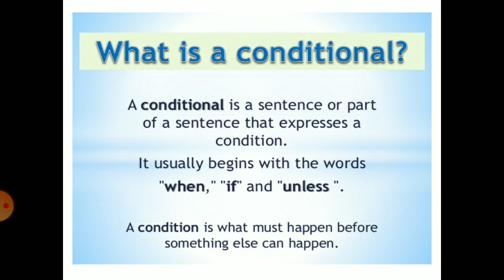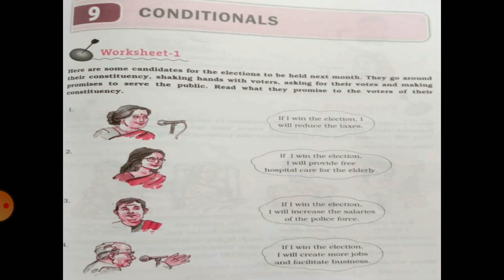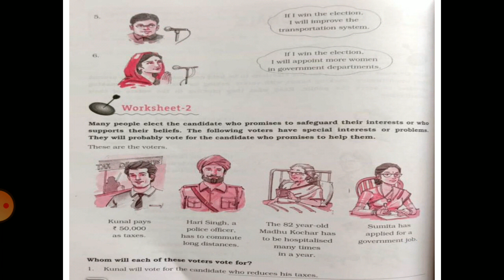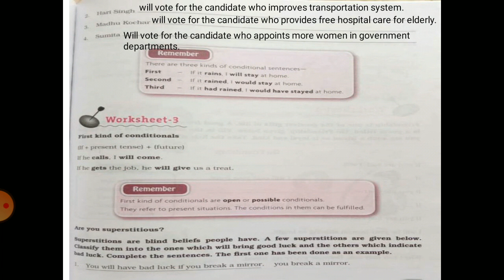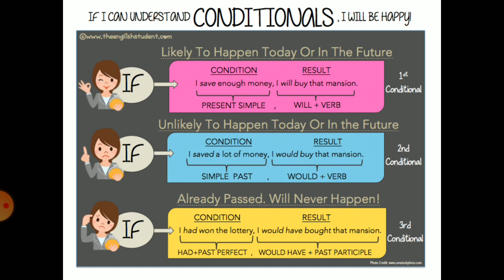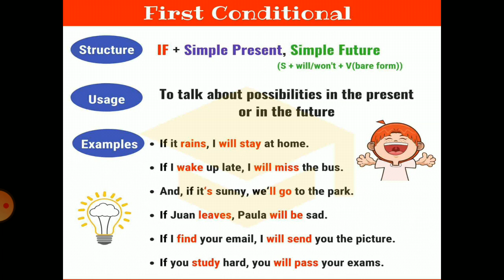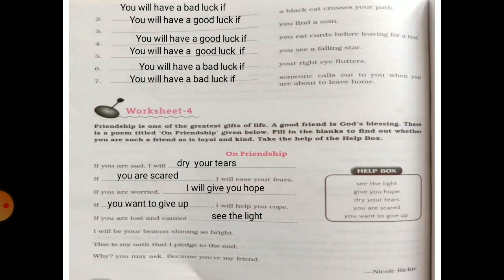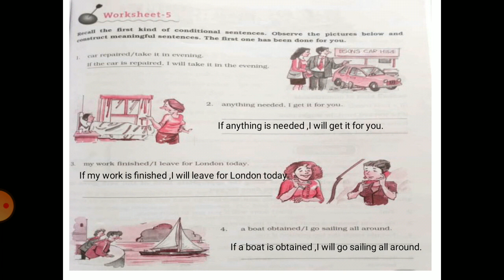Class 6th, Subject English Practice Book, Lesson 9, Part 1